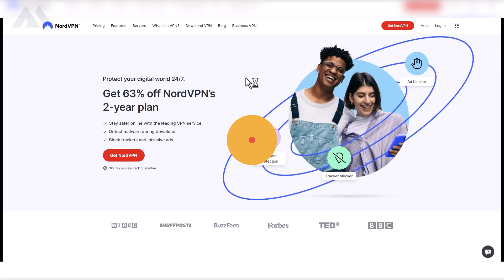How To Watch Optus Sport In USA 2023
🔥Get Nord VPN Discounted Deal: 🔥

👉 Want to learn How To Watch Optus Sport In USA?

👉 In this video we'll explain How To Watch Optus Sport In USA by following the procedure explained in this tutorial. Get Access to Optus Sport to WATCH any content title available on Optus Sport with the help of a VPN. GET SPECIAL DISCOUNT ON Nord VPN to Watch Optus Sport by using the discounted link above.

We are not promoting any form of payment circumvention. Our aim is to assist individuals who wish to access any streaming service from their home country while they are traveling abroad.